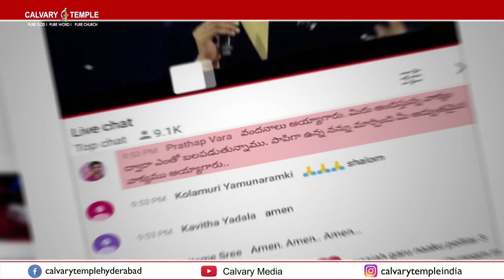BOC "40 DAYS" FASTING PRAYERS FOR THE NATION || Dr.P. SATISH KUMAR || CALVARY TEMPLE